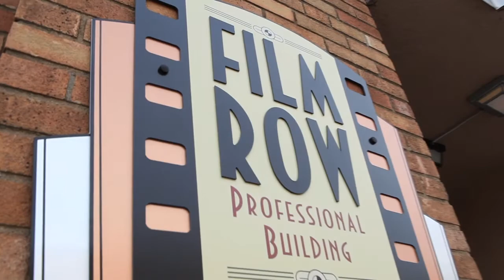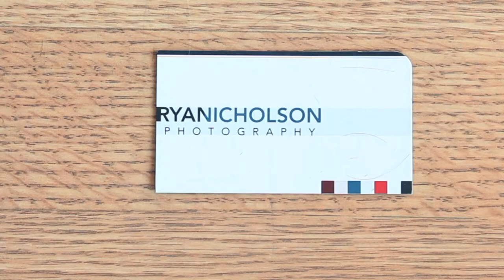silver screen salon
Silver Screen Salon's owner Travis Crall gives a little insight into the creation of the Salon Located in the historic Film Row section of the Crossroads Kansas City, MO